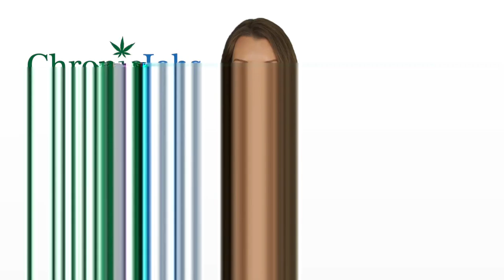Williston Marijuana Jobs